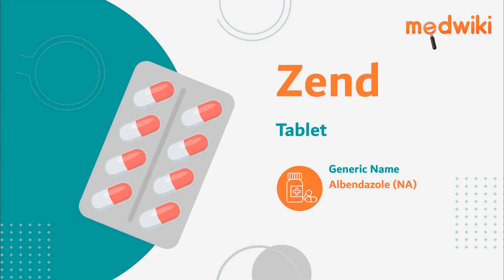Zend Tablet | Uses, Work and How to take In English.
Zend Tablet
Composition- Albendazole (NA)